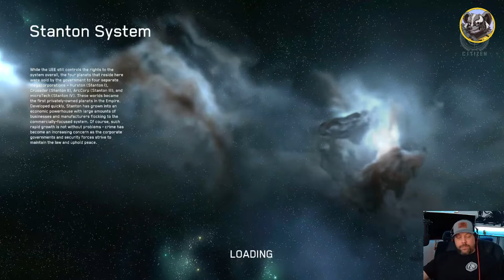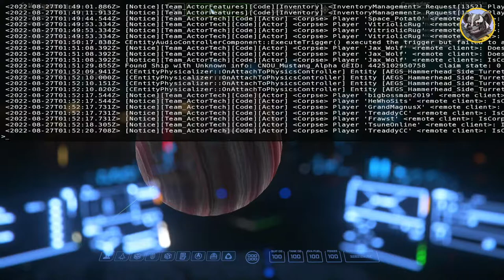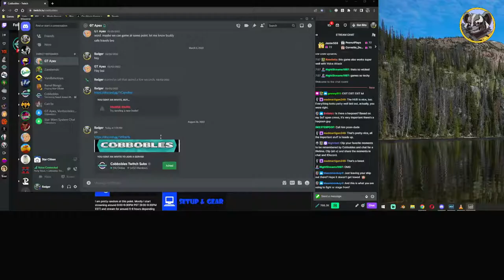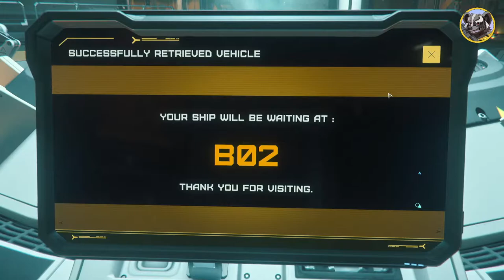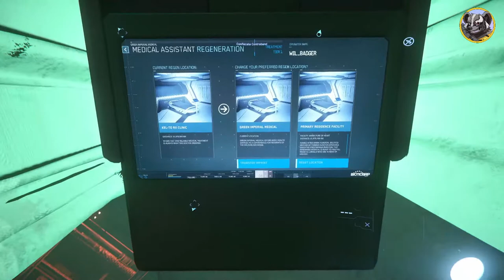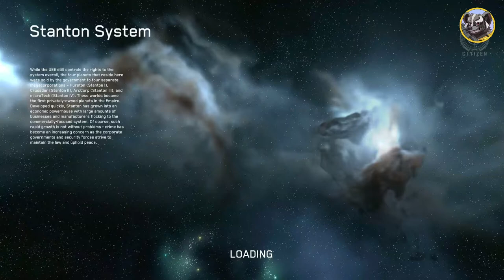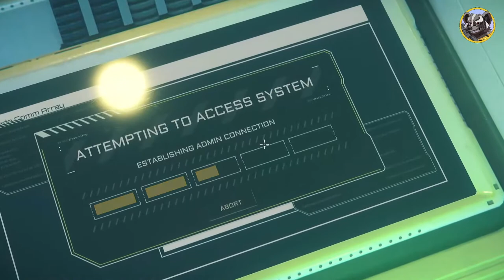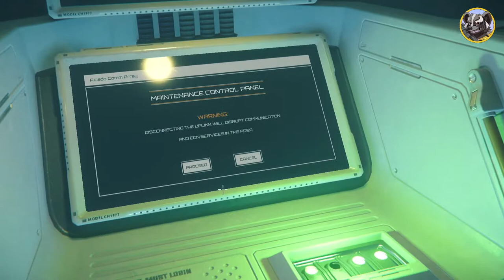Finding all the trouble -Star Citizen 3.17.2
Possibly playing some Jumptown. More then likely will be doing bounties , bunker, etc.. Meeting up with a few friends possibly and see what kind of trouble we can scratch up.

I will also be live on Twitch